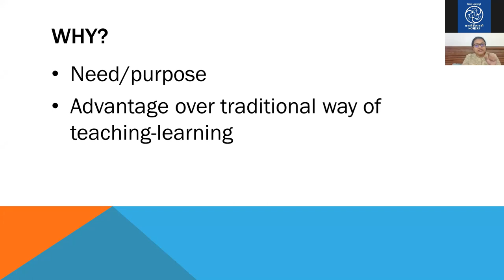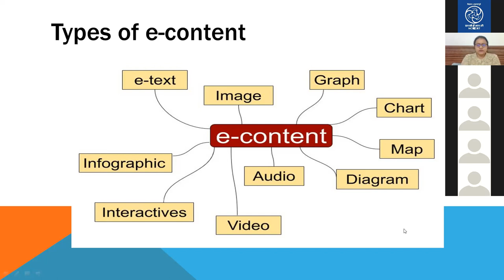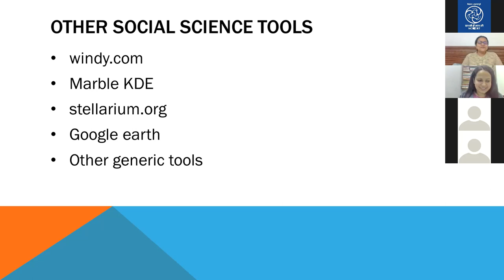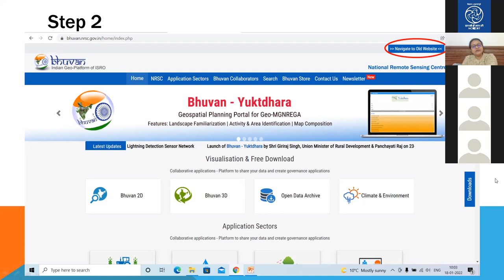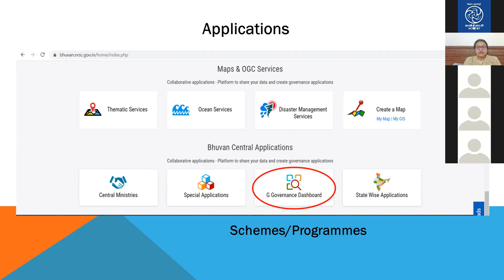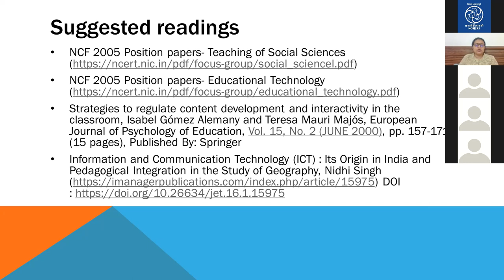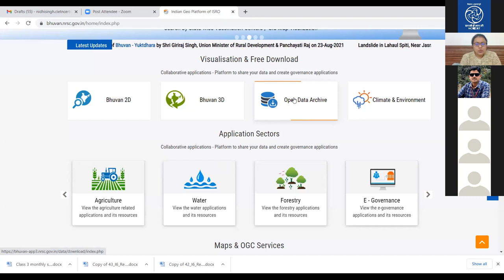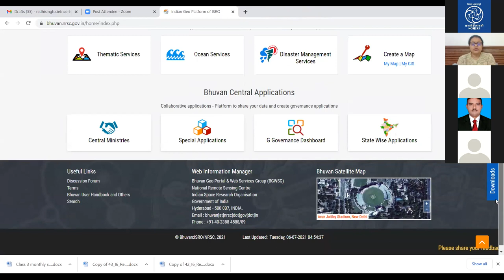Subject specific tools Social Sciences_Bilingual